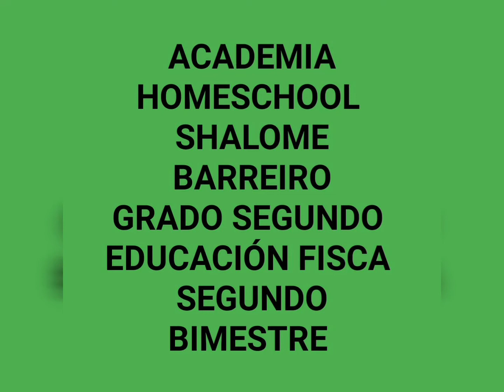2° Edufisica 2p